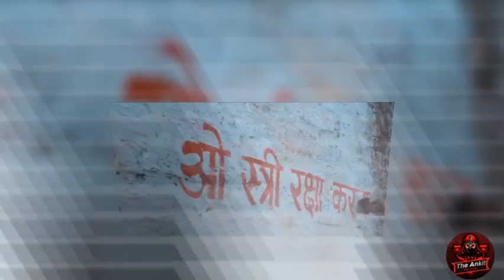Stree 2 Box Office collection day22 | Gadar 2 Movie record break by stree 2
stree 2 box office collection worldwide
stree 2 box office collection today
stree 2 box office collection day 1
stree 2 box office collection day 22
stree 2 box office collection day 2
stree 2 box office collection day 3
stree 2 box office collection day 4
stree 2 box office collection day 5
stree 2 box office collection day 23
stree 2 collection
stree 2 collection worldwide
stree 2 collection day 1
stree 2 collection till now
stree 2 collection today
stree 2 collection day 2
stree 2 collection day 3
stree 2 collection day 22
stree 2 collection day 4
stree 2 collection day 5
Stree 2 vs gadar 2
stree 2 movie collection
stree 2 movie collection today
stree 2 movie collection worldwide
stree 2 movie collection day 2
stree 2 movie collection day 3
stree 2 movie collection day 1
stree 2 movie collection review
stree 2 movie collection first day
stree 2 movie box office collection